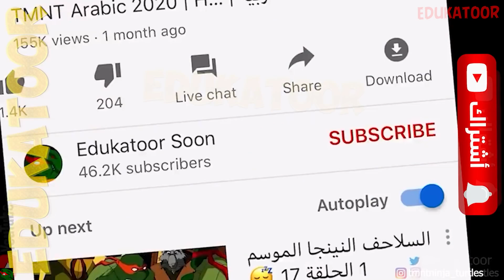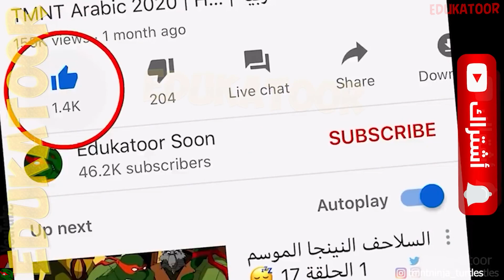السلاحف معا مرة أخرى 😍 سلاحف النينجا 2012 🤩 TMNT Legends HD الموسم 5 الحلقة 13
❤ ودمتم في رعاية الله مع السلامه

يجب على السلاحف تدريب نظرائهم في سلسلة 1987 لمواجهة تهديد أكبر مما واجهوه في أي وقت مضى بينما يطلب كيسي المساعدة من Karai و Shinigami لتعقب Bebop و Rocksteady واكتشاف مخطط Shredder and Krang الخطير لعام 1987 للاستيلاء على كل من 1987 وعوالم 2012.

القدم تمشي مرة أخرى - الموسم 5 الحلقة 13  | The Foot Walks Again

الأبطال أغنية
ليوناردو (Leonardo) - نينجا جو
مؤدي الصوت: جيسن بيغز (الموسم الأول ومعظم الموسم الثاني)، دومينيك كاترامبون (بقية الموسم الثاني)، سيث غرين (الموسم الثالث)
دوناتيلو (Donatello)
مؤدي الصوت: روب بولسين
المدبلج العربي: فؤاد شمص
رفاييل (Raphael)
مؤدي الصوت: شون أستين
المدبلج العربي: فادي الرفاعي
مؤدي الصوت: جريج سيبس - بن تن
المدبلج العربي: عبدو حكيم
سبلنتر - Splinter and alex greenland our edukatoor soon
مؤدي الصوت: هون لي
المدبلج العربي: حسن حمدان
أبريل أونيل (April O'Neil)
مؤدية الصوت: مي وايتمان
المدبلجة العربية: إيمان بيطار